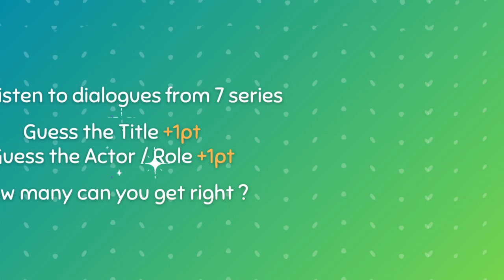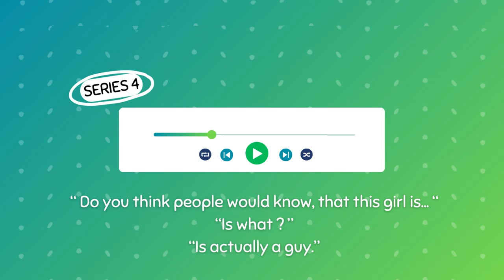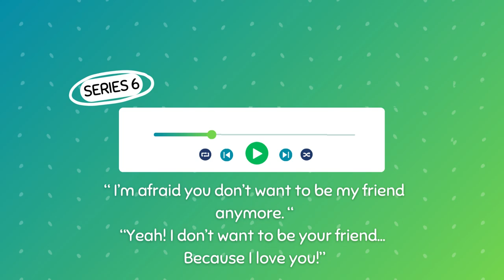Guess the BL from the Dialogue! | Part 3 🌈✨ | Ultimate BL Fan Challenge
Hey BL Lovers! 💖 Welcome to this third episode of our series, "Guess the BL from the Dialogue"! In this fun and exciting challenge, we’ll present you with some of the most iconic lines from your favorite Boys' Love dramas, and it’s up to you to guess which series they’re from.

Think you’re the ultimate BL fan? Test your knowledge and see how many you can get right! From heart-fluttering confessions to unforgettable moments, this game is perfect for anyone who loves BL series as much as we do.

🎬 How to Play:

Listen to the dialogue.
Share your score and challenge your friends!